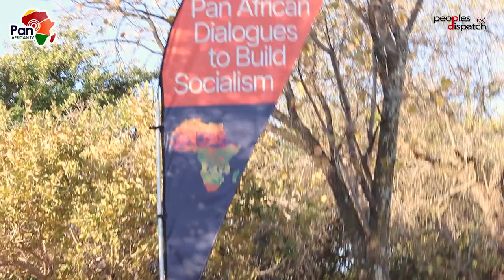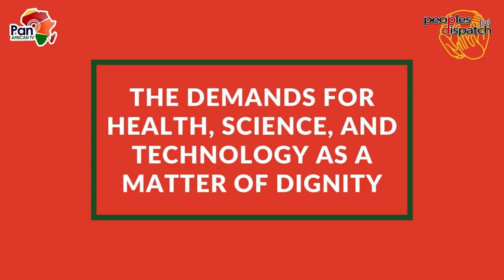The socialist vision to eradicate hunger, gender discrimination, and lack of housing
As the “Dilemmas of Humanity: Pan African Dialogues to Build Socialism” conference concludes on Friday, we bring you some of the discussions on themes such as the right to food, gender justice, and the struggle for housing .